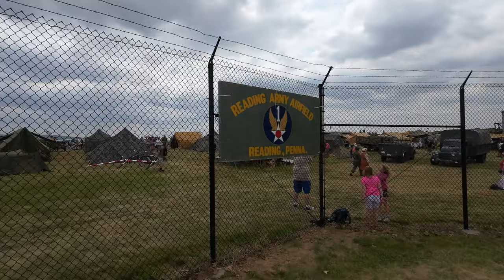Mid Atlantic Air Museum's World War II Show 2023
It's that time again. We venture a few miles North to Reading, Pennsylvania and a few years back in time.
The Mid Atlantic Air Museum sponsored World War 2 show is a very unique experience and probably the best place to view working vintage war machinery both in the air and on the ground.

Equipment used in many of my videos:

Landing mat
Frogg Toggs rain gear
DJI Controller
Osmo Action 3
GoPro Hero 10
4k camcorder
DJI Mini 3 Pro
DJI Air 2s
DJI Mavic Air 2
DJI Mini 2
DJI Osmo Pocket
DJI Osmo Action
DJI Inspire 1
DJI Phantom 4 Pro V2
DJI Mavic Pro
Hat mount for GoPro and Osmo Action
Zoom H1n audio recorder
Rode Lavalier microphone
Rode VideoMicro on camera microphone
Respirator dust mask for explores

Lights:
Camera light
Lume Cube